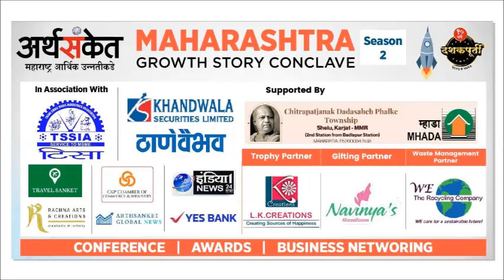Mr. Shivam Gupta I Achievers Award I Arthsanket Maharashtra Growth Story Conclave 2 I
Mr. Shivam Gupta I Achievers Award I Arthsanket Maharashtra Growth Story Conclave 2 I Shipra's Chinese Ambernath I

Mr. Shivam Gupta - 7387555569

खांडवाला सिक्युरिटीजचे श्री रिनव मनसेटा, मुंबई विद्यापीठाचे माजी संचालक डॉ. दिलीप पाटील, अर्थसंकेतचे संस्थापक डॉ अमित बागवे व सौ रचना बागवे  यांच्या हस्ते श्री शिवम गुप्ता यांचा अर्थसंकेत अचिव्हर्स पुरस्काराने सन्मान करण्यात आला.

Bse Sme मध्ये नोंदणीकृत ४४९ लघु व मध्यम उद्योजकांचे बाजार भांडवल ८०,००० कोटी रुपये पार

अर्थसंकेत महाराष्ट्र ग्रोथ स्टोरी कॉनक्लेव्ह पर्व दुसरे 'ठाणे स्मॉल स्केल इंडस्ट्रीज असोसिएशन'च्या सहयोगाने संपन्न

महाराष्ट्र ग्रोथ स्टोरी कॉनक्लेव्ह हा कार्यक्रम एक राज्य म्हणून महाराष्ट्राच्या प्रगती आणि विकासावर चर्चा करण्यासाठी अर्थसंकेततर्फे आयोजित करण्यात आला होता. कार्यक्रमाला विशेष अतिथी म्हणून अर्थसंकेतचे संस्थापक डॉ अमित बागवे व सौ रचना बागवे, Bse Sme चे श्री आनंद चारी, ठाणे स्मॉल स्केल इंडस्ट्रीज असोसिएशनचे मानद सचिव श्री सुनील कुलकर्णी, खांडवाला सिक्युरिटीज लिमिटेडचे श्री रीनव मनसेटा, यस बँकेचे श्री. दीपक शर्मा उपस्थित होते.

आय टी आणि उत्पादनापासून ते कृषी आणि पर्यटनापर्यंतच्या उद्योगांच्या दोलायमान मिश्रणासह, महाराष्ट्राने गेल्या काही वर्षांत उल्लेखनीय वाढ दर्शविली आहे. या यशात योगदान देणाऱ्या घटकांवर प्रकाश टाकणे, जसे की सरकारी उपक्रम, पायाभूत सुविधांचा विकास आणि गुंतवणुकीच्या संधी यावर प्रकाश टाकणे हा या परिषदेचा उद्देश होता.

डॉ अमित बागवे यांनी महाराष्ट्राच्या प्रगतीचा चढता आलेख लोकांसमोर उलगडला. महाराष्ट्राने नेहमीच भारतामध्ये मोठ्या भावाची भूमिका निभावली आहे असे मत त्यांनी मांडले. ह्युआन त्सांग या चिनी प्रवाशाने सातव्या शतकात ‘महाराष्ट्र’ या नावाचा प्रथम उल्लेख केला. महाराष्ट्रात सुमारे ४ दशलक्ष लघु उद्योग आहेत, जे १० दशलक्षाहून अधिक लोकांना रोजगार देतात. एप्रिल २००० ते सप्टेंबर २०२२ पर्यंत महाराष्ट्रात थेट परकीय गुंतवणुकीचा ओघ ₹ १०.८८ लाख कोटी होता, जो देशातील एकूण  परकीय गुंतवणुकीच्या २८.५% होता. महाराष्ट्र भारतातील सर्वात मोठे उत्पादक राज्य बनले आहे अशीही माहिती त्यांनी दिली.

ठाणे स्मॉल स्केल इंडस्ट्रीज असोसिएशनचे मानद सचिव श्री सुनील कुलकर्णी यांनी संस्थेच्या कार्याची तसेच दैदिप्यमान इतिहासाबद्दल उपस्थितांना माहिती दिली. संस्थेशी जोडले गेल्यास उद्योजकांना नक्कीच फायदा होईल असेही मत त्यांनी व्यक्त केले.

बॉम्बे स्टॉक एक्स्चेंज मध्ये ४४९ लघु व मध्यम उद्योजकांनी लिस्टिंग करून करोडो रुपयांचे भांडवल उभे केले आहे. सर्वाधिक लघु उद्योजक हे महाराष्ट्रातून आहेत. बॉम्बे स्टॉक एक्स्चेंज Bse Sme मध्ये नोंदणी केलेल्या उद्योगांचे एकूण बाजार भांडवल जवळपास ८०,००० हजार कोटी रुपये इतके झाले आहे, अशी माहिती Bse Sme चे श्री आनंद चारी यांनी दिली.

यस बँकेचे श्री. दीपक शर्मा यांनी बँकेच्या विविध योजनांबद्दल माहिती दिली तसेच कर्ज घेताना येणाऱ्या अडचणींवर कशी मात करावी याविषयी मार्गदर्शन केले.
खांडवाला सिक्युरिटीज लिमिटेडचे श्री रीनव मनसेटा यांनी लघु व मध्यम उद्योजकांना शेअर मार्केटमधून भांडवल कसे उभे करावे व त्यासाठी लागणारी माहिती दिली.

सौ सोनाली घाटे बाणे, श्री शिवम गुप्ता, हॉटेल MH 09 शेतकरी, श्री दीपक पावस्कर, श्री योगेश माटेगांवकर, श्री प्रफुल्ल धाकतोडे, श्री. दिनेश मोरे यांचा अर्थसंकेत बिझनेस अचिव्हर्स पुरस्काराने सन्मान करण्यात आला.

डॉ. पायल नांदुरकर यांनी ‘WE’ The recycling company या त्यांच्या संस्थेच्या कार्याची माहिती दिली. तसेच चित्रपट जनक दादासाहेब फाळके टाउनशिप, शेलू यांच्या प्रकल्पाची माहिती देण्यात आली. सौ रचना बागवे आभार प्रदर्शन केले.

महाराष्ट्र ग्रोथ स्टोरी कॉनक्लेव्ह हा कार्यक्रम महाराष्ट्राच्या विविध भागांमध्ये होणार असून पुढील सहयोग आणि भविष्यातील वाढीच्या पुढाकारांसाठी एक व्यासपीठ उपलब्ध करून देत भारताच्या अर्थव्यवस्थेतील पॉवरहाऊस बनण्याच्या दिशेने महाराष्ट्राचा प्रवास साजरा करत आहे. अधिक माहितीसाठी संपर्क -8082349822